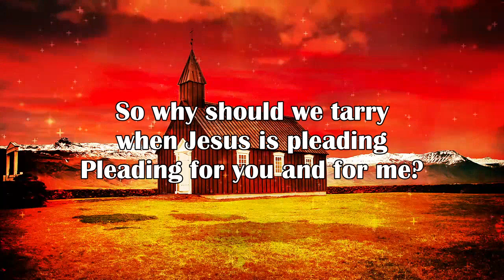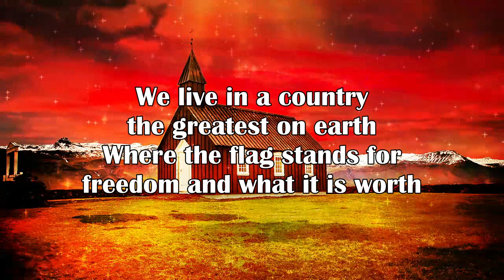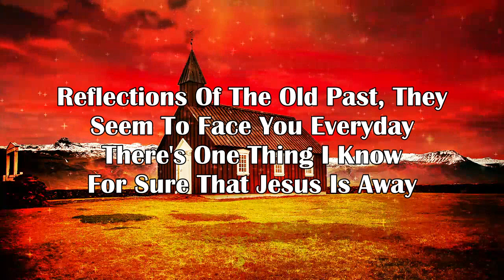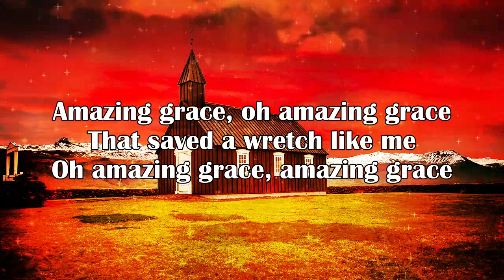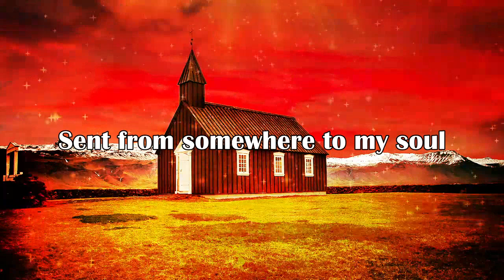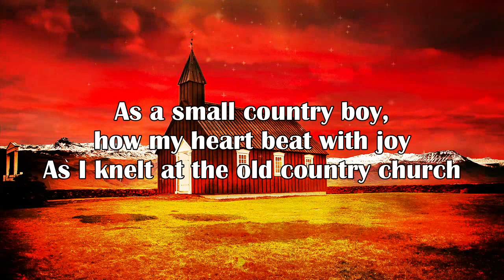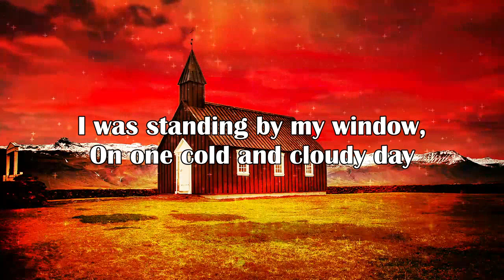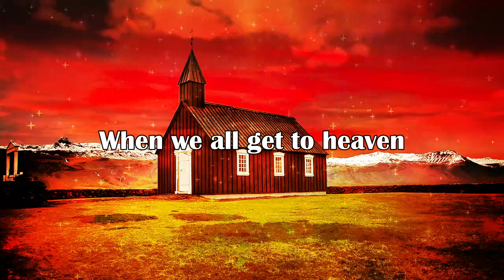Amazing Old Christian Country Gospel Playlist With Lyrics - Top 100 Country Gospel Songs 2022